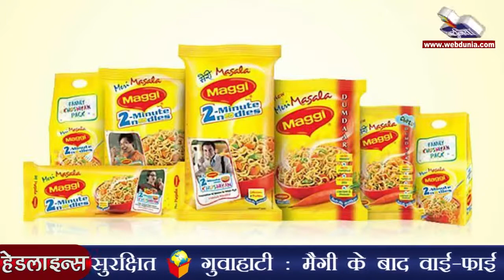सीमेंट फैक्टरियों में फूंकी जा रही हैं करोड़ों की मैगी | Maggi being Blown Into Cement Factories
मैगी अब सीमेंट फैक्टरियों में ईंधन के रूप में फूंकी जा रही है। नेस्ले इंडिया ने  कहा कि बाजार से 210 करोड़ रुपए मूल्य की मैगी वापस लेकर नष्ट की जा रही है। नेस्ले इंडिया ने नष्ट की जाने वाली मैगी की कीमत 320 करोड़ रुपए आंकते हुए कहा कि इसके अधिकतरहिस्से का उपयोग सीमेंट फैक्टरियों में ईंधन के रूप में हो रहा है।